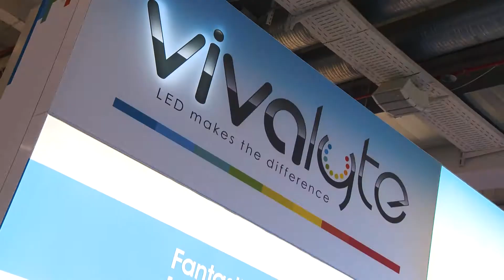European Sign Expo 2017 Highlights of Day 1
European Sign Expo is Europe’s largest annual exhibition dedicated to the signage and visual communications industry.

Over the next 5 days, 8 - 12 May at the Hamburg Messe, the European Sign Expo, offers visitors the chance to meet with over 200 brands and also visit its co-located event FESPA 2017.